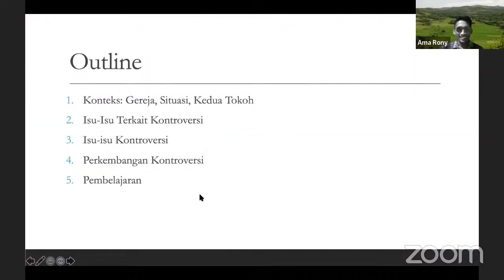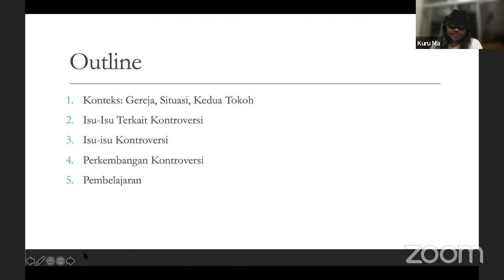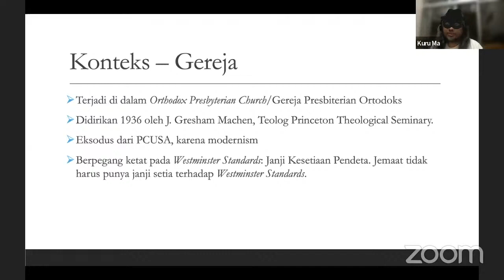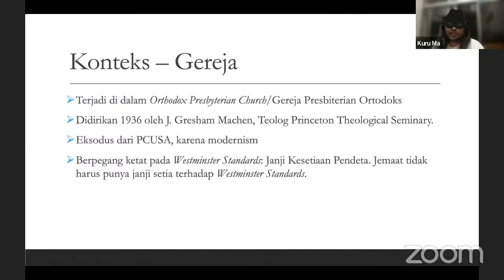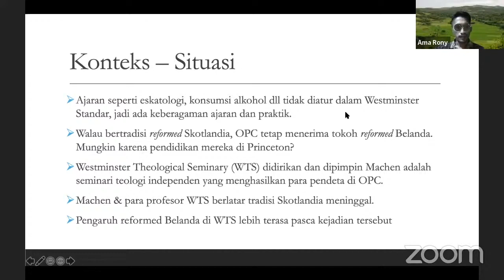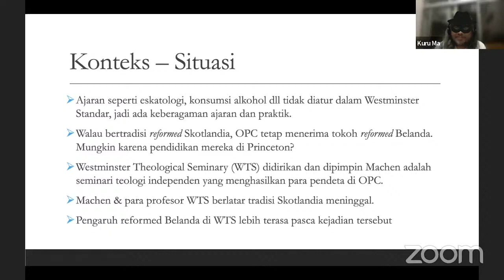Bincang Santai Kontroversi Clark & Van Til 02 - Bagaimana Konteks Gereja & Situasi Gereja Saat itu?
Video ini adalah bagian kedua dari Bincang Santai RAS Flobamorata tentang Kontroversi Gordon H. Clark dan Cornelius Van Til; dua tokoh utama dalam sejarah apologetika Presbiterian.

Di Indonesia, Clark jarang terdengar. Orang lebih banyak tahu tentang Van Til. Terkait kontroversi tersebut, tidak ada informasi tetang kontroversi tersebut dari pihak Clark. Yang ada hanya dari pihak van Tilian (pengikut apologetika Van Til).

Bagian ini membahasa konteks Gereja dan Situasi dalam Gereja saat terjadinya Kontroversi tersebut.